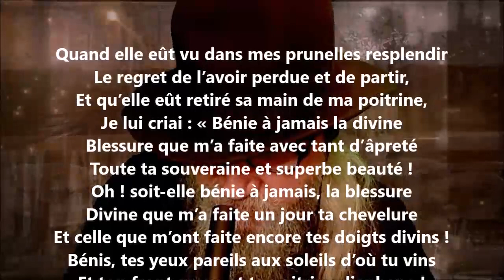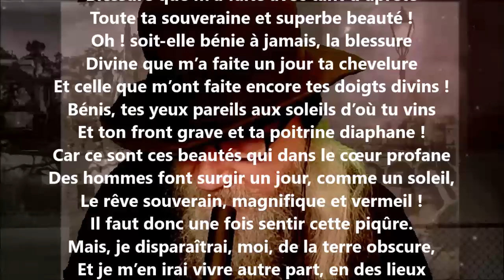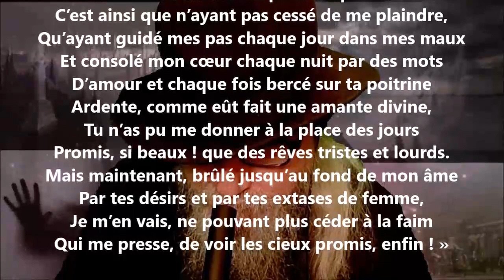L’impuissance de la femme - Adelphe Froger lu par Yvon Jean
24 849 poèmes - 570 recueils de publiés - 50 048 pages